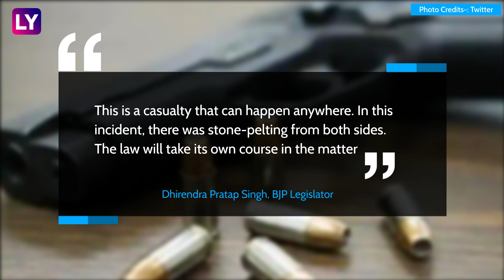Ballia: BJP Politician Dhirendra Pratap Singh Shoots Dead Youth In Front Of Cops In Uttar Pradesh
A man was shot dead, allegedly by a BJP leader, and six others were injured in firing and brick-batting during an open meeting convened for the allocation of two fair price shops in Ballia district of eastern Uttar Pradesh on October 15, police said. 46-year-old Jaiprakash was allegedly shot dead by Dhirendra Singh, a BJP worker said to be close to party MLA Surendra Singh. Pal was rushed to hospital where doctors declared him dead on arrival. The injured include Narendra Singh, 45, Aradhna Singh, 45, Dharmendra Singh, 40, Rajendra Singh, 45 and two others. stampede followed after the shooting that has been captured in a video. The dramatic visuals show a large number of people on a field as three rounds are fired. People are seen panicking and running frantically. The victim was allegedly shot at a meeting in Durjanpur village after an official cancelled a meeting on allotment of ration shops due to a dispute between the members who had gathered there, SP Devendra Nath told news agency PTI. Chief Minister Yogi Adityanath ordered the suspension of the sub-divisional magistrate, a top police official and others soon after. MLA Surendra Singh confirmed that the accused heads the BJP's ex-servicemen's unit in Ballia and said such an incident "can happen anywhere.” Heavy police force has been deployed in the village as a precautionary measure. A police case has been registered against 15-20 people on the complaint of the victim's brother.